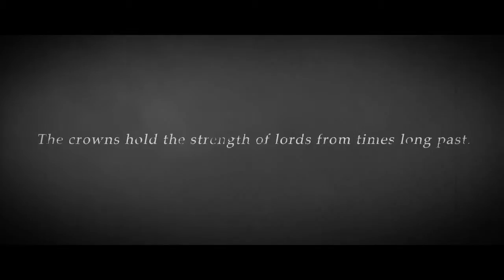Dark Souls II Endboss besiegt? ES IST NOCH NICHT VORBEI....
auch wenn ihr den letzten Boss besiegt hat, den letzen Feind zu Strecke gebracht habe, auch dann IST ES NOCH NICHT VORBEI .

•Crown of the Sunken King -- Xbox 360 und PC am 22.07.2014, PS3 am 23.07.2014

•Crown of the Iron King -- Xbox 360 und PC am 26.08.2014, PS3 am 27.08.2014

•Crown of the Ivory King -- Xbox 360 und PC am 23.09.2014, PS3 am 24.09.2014